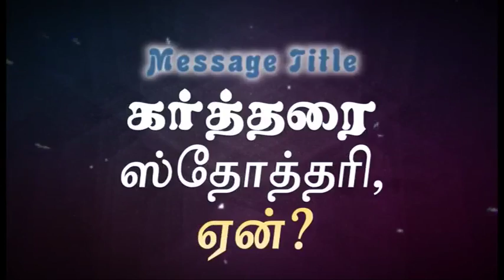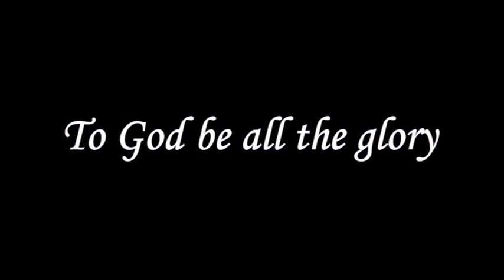Praise God, Why - Tamil | எக்காலத்திலும் கர்த்தரை ஸ்தோத்தரி - போதகர் இராபர்ட் சைமன்